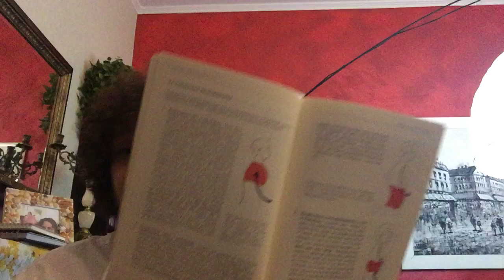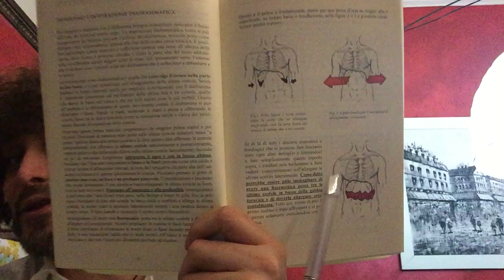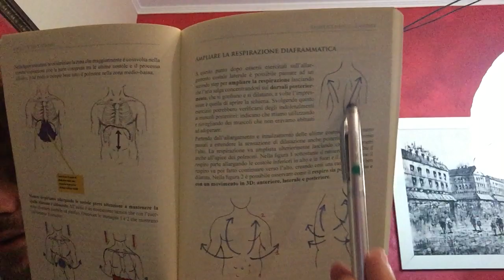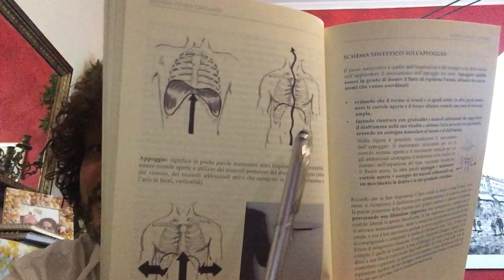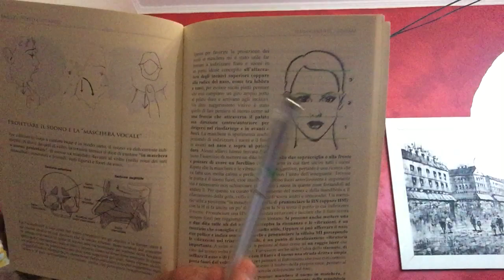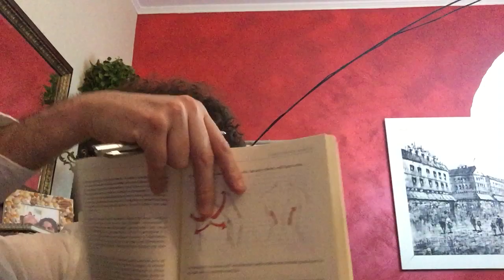Respirazione costodiaframmatica, appoggio, sostegno (sblocco del diaframma in alto) risposta a Sara